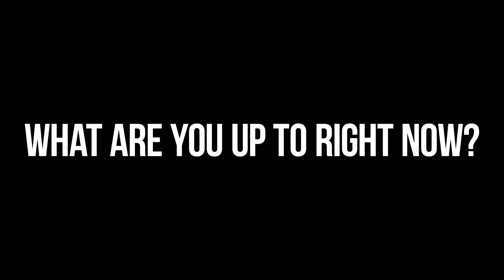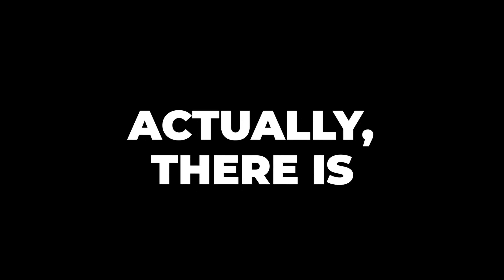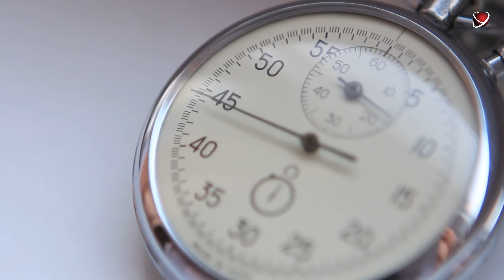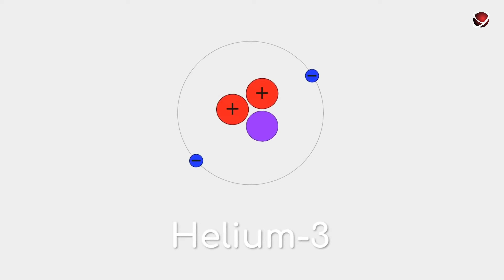Why is NASA Going Back to The Moon Soon?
In this video, we’ll tell you everything you need to know about the power of Helium-3, what exactly humanity is doing right now to get it, and how the countries want to take over the one and only satellite of the planet Earth and its resources. Get prepared to learn everything you need to know about the new space race of the 21st century.
The New Space Race: why do countries want to colonize the Moon?